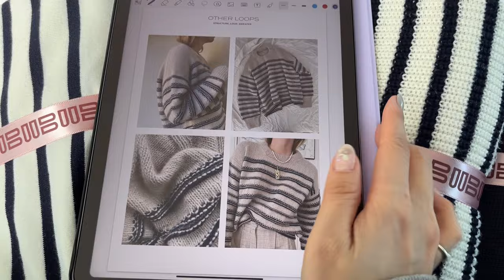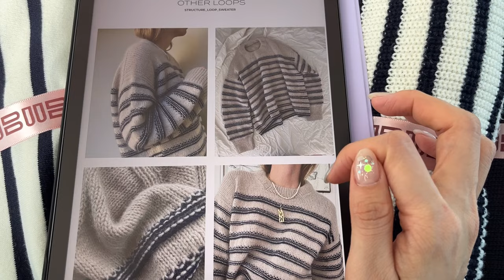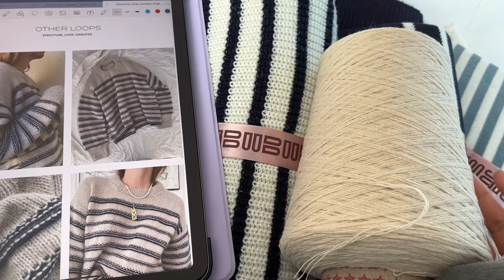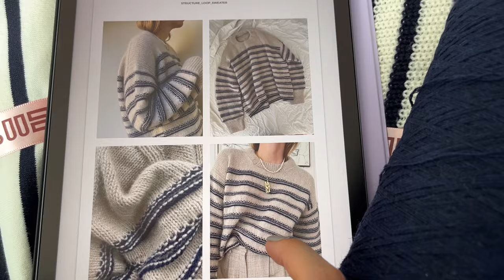뜨개로그🧶| Happy knit year🙇🏻‍♀️| structure loop sweater | 빈이네콘사 | vlog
안녕하세요 지비입니다✨
작년에 왔던 김지비 죽지도 않고 또 왔습니다💪🏻
이번에는 배색뜨개를 도전해봤어요! 만드는 과정은 어렵지 않았는데 완성하고 나니 너무 예뻐서 마음에 쏙 들어요🤭
새해 복 많이 받으시고 오늘도 즐거운 뜨개하세요!

👕: structure loops
(designed by otherloops)
🧶 빈이네콘사 램스울 6합(아이보리, 네이비)
🪡치아오구 스틸 3.5mm, 4mm(소매 작업은 블루숄티로 진행)
📅 작업 기간: 11월 13일~12월 10일